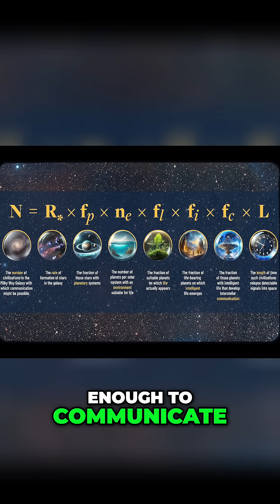The Great Filter: Why We're Alone in the Universe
Why haven’t we heard from alien civilizations?

One theory says they never make it far enough. Known as The Great Filter, it suggests that somewhere between the rise of life and interstellar travel lies a near-impossible barrier.

It could be abiogenesis, the leap to intelligence, or the inability to survive long enough to communicate. If it lies behind us — we may be rare. But if it lies ahead — we may be doomed.